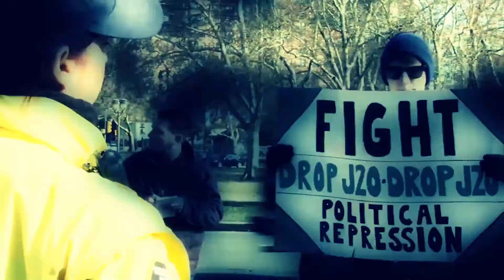Resistência Anarquista na Era Trump - Parte 2/2 - CrimethInc no Brasil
Em sua passagem pelo Brasil, agentes do Coletivo de Ex-Trabalhadoras CrimethInc. compartilharam sua experiência e perspectiva sobre a resistência anarquista nos tempos de Trump e Bolsonaro